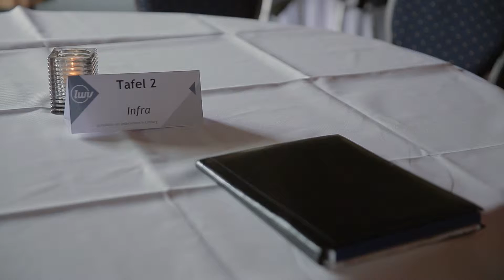Kennispartnerproject: Versnelling van Verduurzaming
Kennispartner BouwTV sluit aan bij een actueel, regionaal initiatief om integrale samenwerking in de bouw te bevorderen: de Versnellingstafels van Platform Ketensamenwerking Zuid in Limburg.